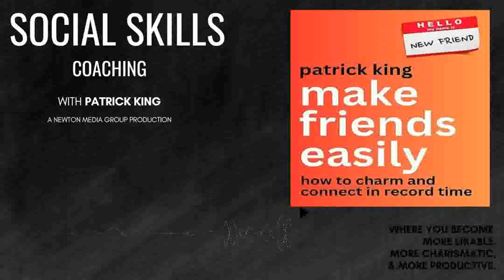The Friendship Mindset - THE ART OF ACTIVE LISTENING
Easily listen to Social Skills Coaching in your podcast app of choice

00:00:34 Part one of the Friendship Mindset is the Art of Active Listening.
00:06:12 Pay Close Attention
00:09:17 Be Mindful of the Little Things
00:10:52 Help People Think Out Loud
00:16:03 Restate
00:17:16 Summarize
00:18:10 Reframe

• Give the gift of solid, respectful attention at all times. Listen generously, as though you are prepared to hear the value, the sense, and the meaning in everything you hear. Don’t let your desire to seem like a good listener get in the way of actually being one. Let people know you are listening with small verbal and nonverbal gestures.

• Try not to let your own perspective impair your ability to understand somebody else’s. Start from a position of ignorance and work your way up to real understanding, rather than making assumptions about what other people’s experiences mean.

• To be a good listener, practice restating what you are told, paraphrase that content in your own words, summarize what you’re hearing in a useful way (or else condense things by labeling the core emotion), then potentially reframe the story or gently suggest something new if this might help solve a problem or create an emotional resolution. Do this without assumptions, biases, or interpretations, but with a mind to truly understand the other person’s point of view.